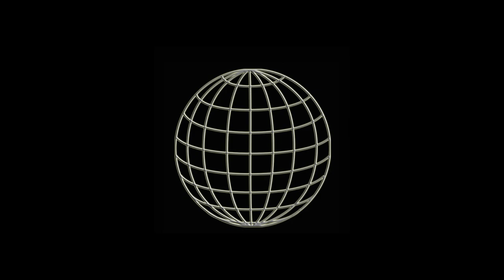WUW TV 251: Rowdy mcGuines vs Zanoni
Rowdy mcGuines vs Richi Zanoni - 7.7.2019 Vienna Weberknecht